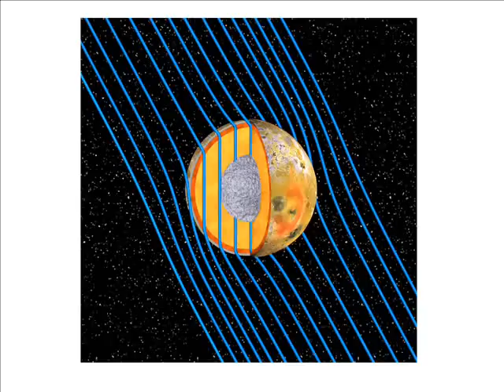MIKE OLDFIELD - Etude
MIKE OLDFIELD - Etude with images from Space and Flowers